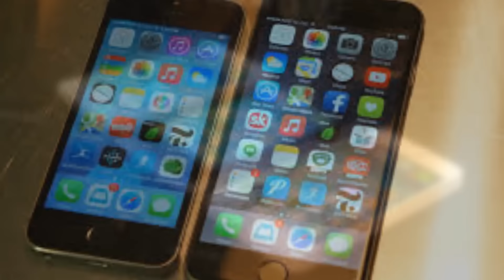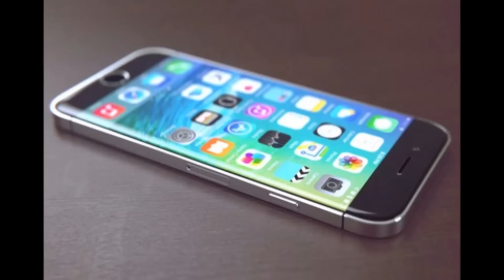iPhone 5SE last news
For the first time to update line 4-inch smartphones insiders talking in the first half of last year, but Apple for a long time in no hurry to confirm this information. Even today, only a few hours before the official meeting of Tim Cook's team with journalists, we do not fully believe in all specifications of new items. Nevertheless, the official chain of suppliers brought in recent weeks, a lot of interesting information, and we now expect to see Bleed the iPhone 5S version with a 4-inch screen, a smaller copy of the iPad Pro, and possibly a second generation of "smart" watches Apple Watch with an updated line of accessories each device.
Last week, China has been informed, once again confirming the information on the name of the smartphone: the new 4-inch smartphone really will debut under the name iPhone SE. The photograph appeared Weibo specifications of promotional brochures or other printed source, which clearly stated the name of the smartphone. In addition, the specified amount of internal memory - 16 GB. Apparently, this is the minimum available option drive.
Design news remains the most mysterious part of the smartphone. Apparently, the smartphone will be averaged option between the iPhone 5S and iPhone 6 with a margin in favor of the 4-inch brother. Housing will continue to be equipped with a 3.5-mm connector audiodzhekom and Lightning. Inside Apple A9 processor or A9X will be installed, with the iPhone SE will be able to record video in 4K resolution. To this end, the cabinet will present an updated 12-megapixel camera. Front-end module is likely to remain the same.
The display resolution is not known, but earlier in the network have emerged in the absence of proof of the flagship iPhone SE "chips" Velocity recognition.
with 16 and 64 GB ROM: It is rumored that only two versions of the smartphone will be available. It will be offered in four colors: silver, space gray, golden and pink. Declared support for NFC payment system Apple Pay. The exact size and battery capacity knowledgeable sources were not disclosed.